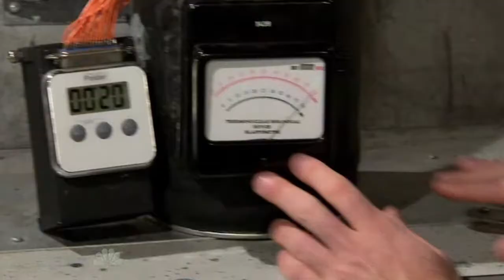MacGruber uses Design Thinking - GSB Show 2012